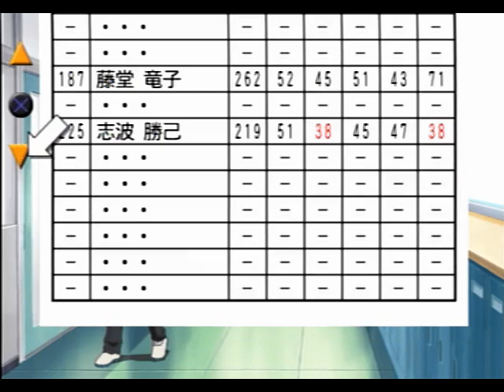よく先生に怒られなかったね！？【ときめきメモリアル Girl's Side 2nd Kiss】#02 (真咲)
はね学の先生は優しかったのかな・・・。